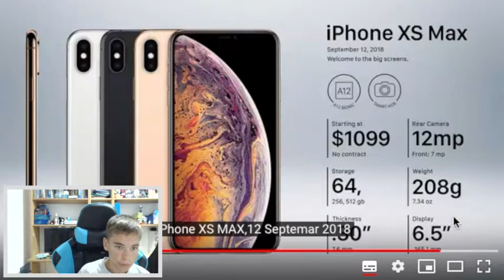REAZIONE A TUTTI GLI IPHONE USCITI!!!!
CIAO SONO LASA 06 ! IN QUESTO CANALE TROVERAI CONTENUTI DI CALClO E ANCHE DEDICATI AL MONDO DEI GADGET DELLA TECNOLOGIA
CANALI AMICI :

LA MIA “ ATTREZZATURA” PER I VIDEO :
TAPPETINO 90 X 40
GOOGLE HOME MINI
CAVO USB C HDMI
IL MIO POWER BANK